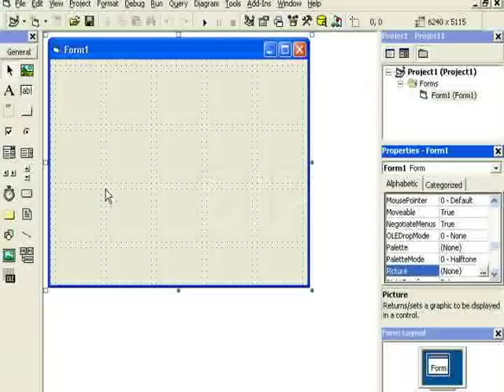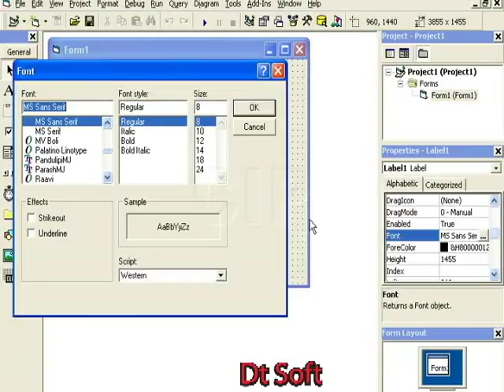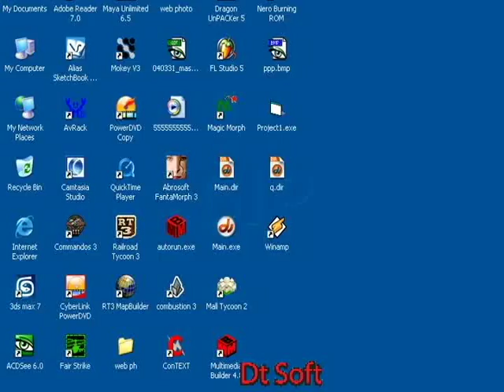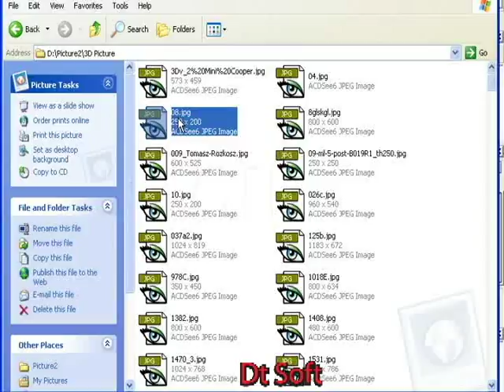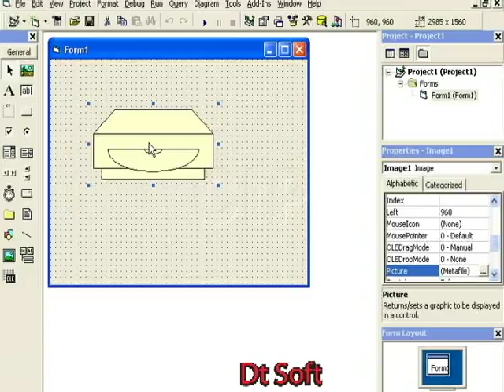Visual Basic image tutorial